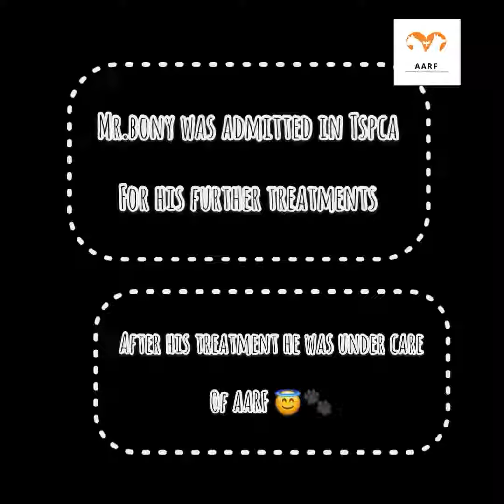Dog Rescue Took 3 Days | Amazing Transformation of Bony the Emaciated Dog 😍 | AARF Animal Shelter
*A tough rescue. It took 3 days to catch the Dog*

Team AARF found another canine,
We kept his name Mr Bony, because he all skin and bones. But it took three days to catch him…

 He was suffering from a deep maggot wound and was new in that area. He was scared and petrified as the other dogs were attacking him…

No one came forward to help her that night and we lost him in bushy area. Aman Palghat our volunteer went on rounds to check on him and finally after several attempts he found him and we took him to our shelter on our scooty.

He was admitted at TCSPA for 15 days for his treatment and after that he was under the care of AARF.

And all our hard work is paid off! He is now healthy and is with us at AARF animal shelter!!!✨🐾

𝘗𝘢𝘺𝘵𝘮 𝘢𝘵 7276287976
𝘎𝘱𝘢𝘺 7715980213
𝘈𝘤𝘤𝘰𝘶𝘯𝘵
𝘈𝘮𝘢𝘯𝘱𝘳𝘦𝘦𝘵 𝘸𝘢𝘭𝘪𝘢
𝘈/𝘤 𝘯𝘰.68016753713
𝘉𝘢𝘯𝘬 𝘰𝘧 𝘔𝘢𝘩𝘢𝘳𝘢𝘴𝘩𝘵𝘳𝘢
𝘕𝘢𝘪𝘨𝘢𝘰𝘯 𝘌𝘢𝘴𝘵 𝘛𝘩𝘢𝘯𝘦
𝘐𝘍𝘚𝘊𝘤𝘰𝘥𝘦:𝘔𝘈𝘏𝘉0001825

If you wish to visit our shelter and spend some quality time with the animals you're welcome.